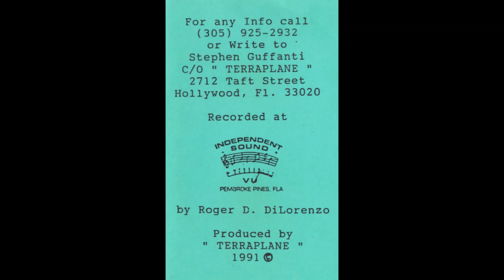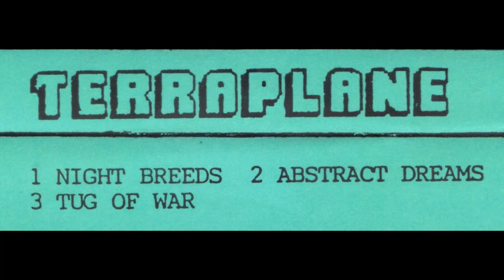TERRAPLANE - TUG OF WAR - DEMO TAPE -1991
TERRAPLANE - TUG OF WAR - DEMO TAPE @ INDEPENDENT SOUND STUDIO - 1991... I ROGER DILORENZO ENGINEERED & MIXED THIS SONG FOR TERRAPLANE AT INDEPENDENT SOUND STUDIO WITH A TASCAM 80-8 8 TRACK ANALOG TAPE MACHINE & A TEAC MODEL 15 MIXING CONSOLE, USING YAMAHA NS10M's FOR MONITORS... TODD TOLER / VOCALS, STEPHEN GUFFANTI & DENNY SIEBERT / LEAD & RHYTHUM GUITARS,  KENNY YOUNG/ BASS & KEITH / DRUMS...  ENJOY !!!